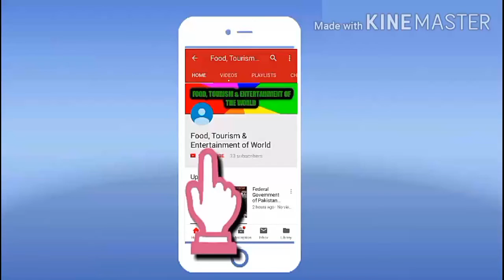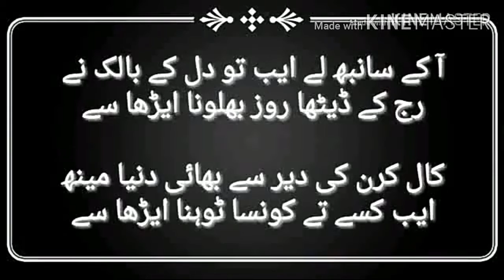Haryanvi Rachna | Rana Wakeel Anjum | Poet Rana Wakeel Anjum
Haryanvi Rachna
Voice: Rana Wakeel Anjum
Poet: Rana Wakeel Anjum